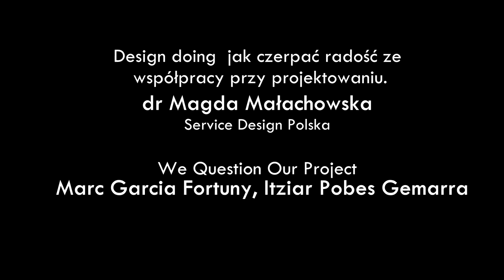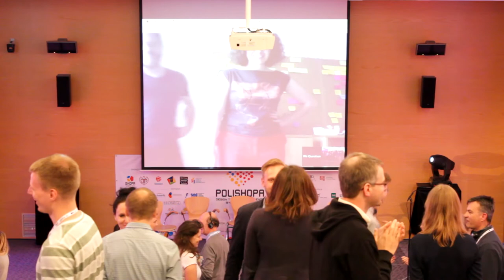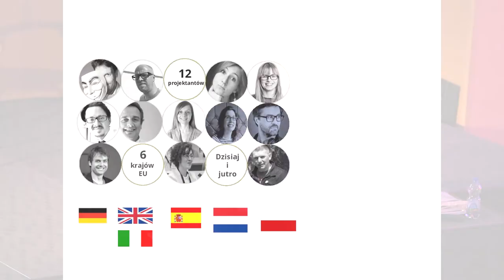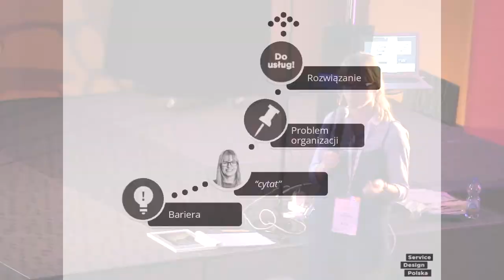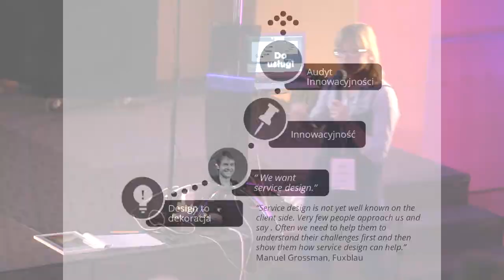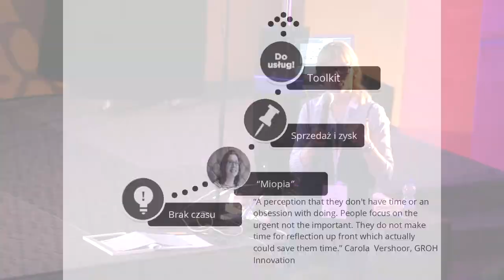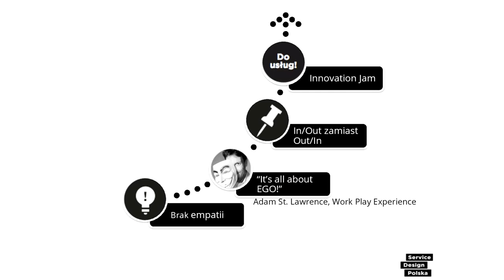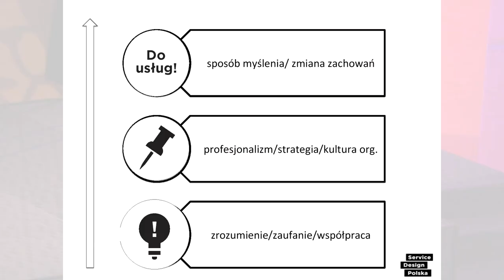POLISHOPA 2015 - Design doing jak czerpać radość ze współpracy - dr Magda Małachowska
Wystąpienie dr Magdy Małachowskiej, Itziar Pobes Gemarra, Marc Garcia Fortuny podczas POLISHOPA Design Thinking Conference Bydgoszcz 2015 która, odbywała się w dniach 9-10 czerwca 2015 r. w Bydgoszczy.